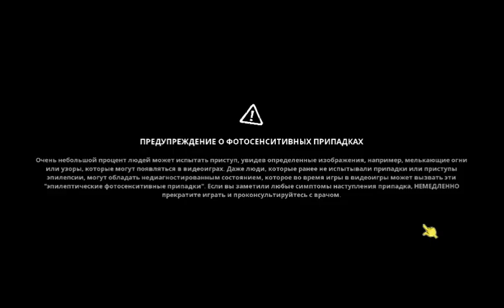SpongeBob SquarePants The Cosmic Shake #2